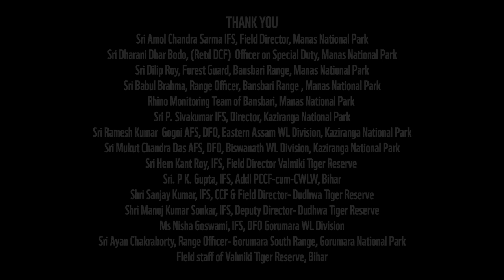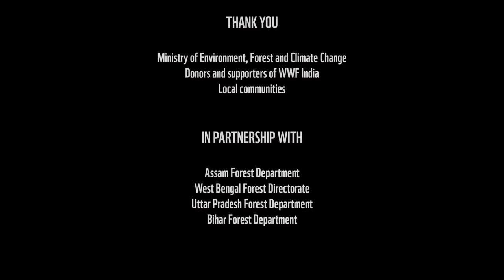Protectors of the Indian rhinos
This World Rhino Day, meet India’s forest department staff who are protecting the greater one-horned rhinos.